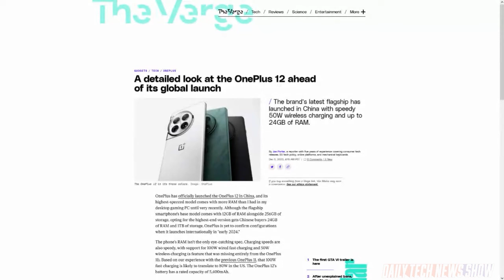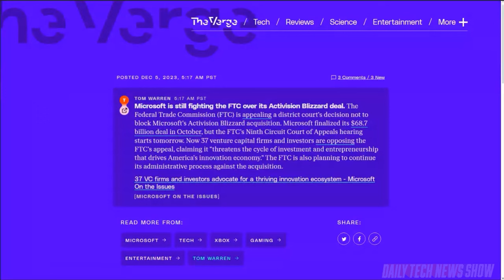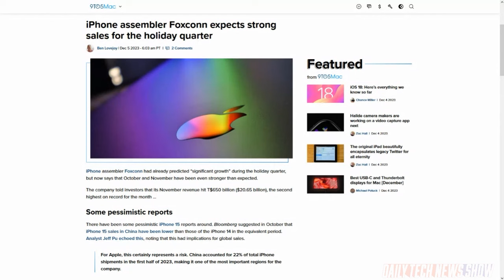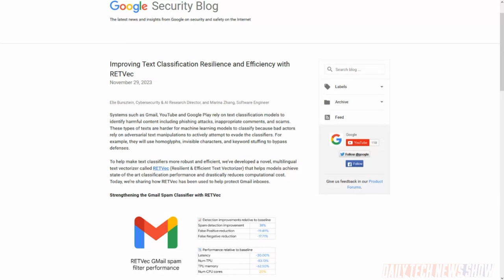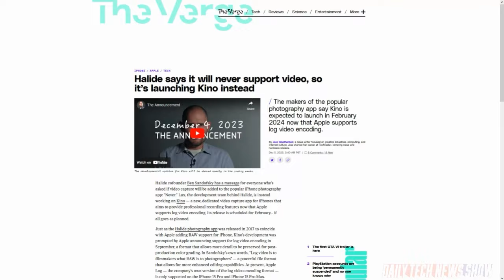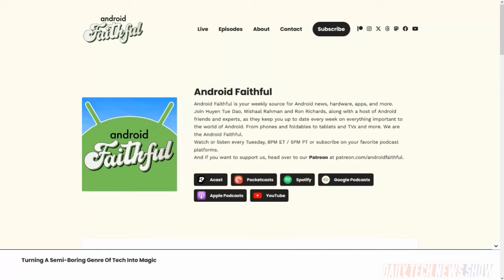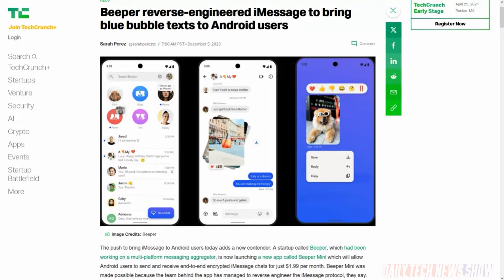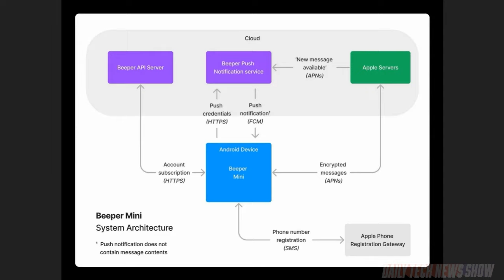My Log Has a Video for You - DTNS 4658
Gmail is getting a powerful update to its AI-powered spam detection in the service’s biggest security upgrade in years. And can iPhone/Android cross-platform messaging service Beeper succeed with its implementation where Sunbird crashed and burned?

Next guest:
Scott Johnson